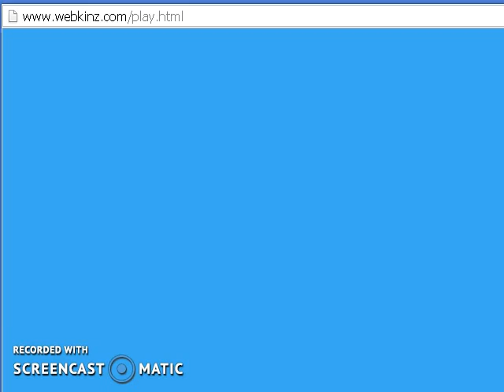Webkinz Hedgehog Adoption